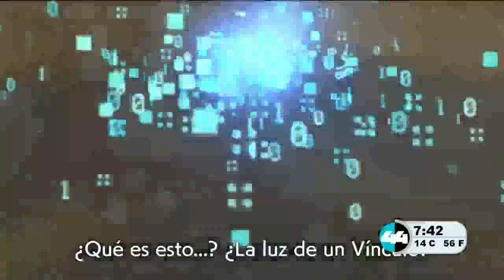chunklist w1672599315 m3u8 20221027 203701